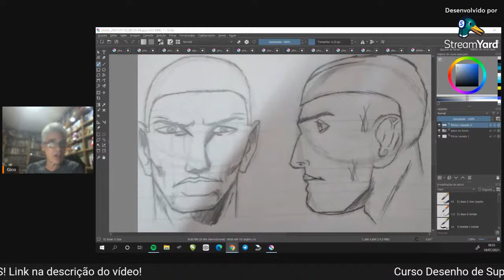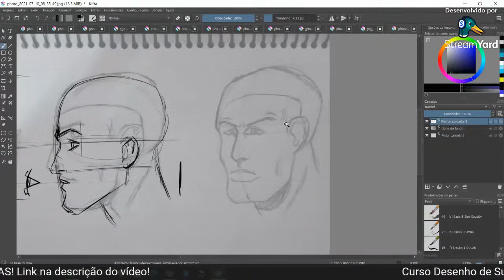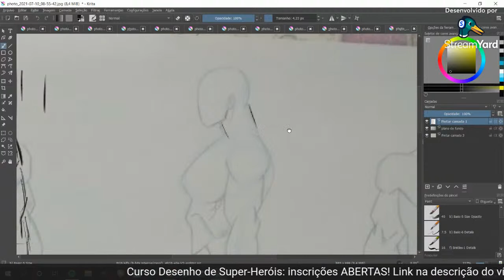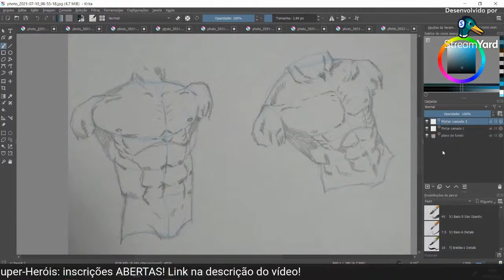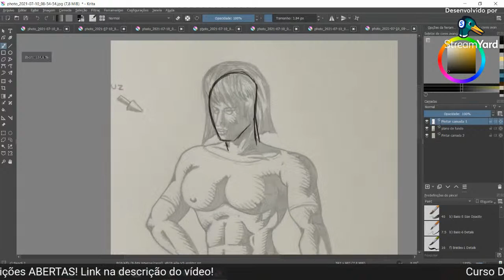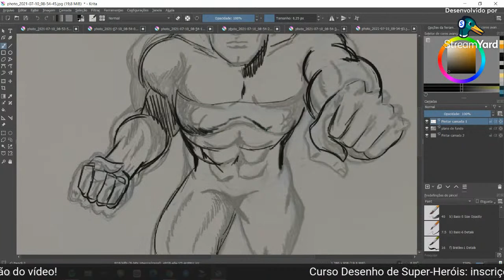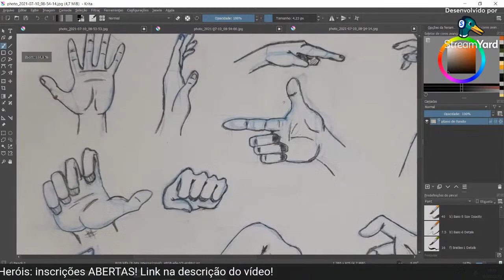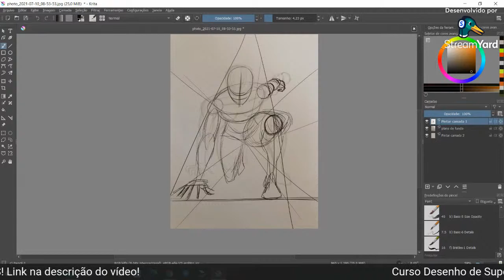Corrigindo e dando dicas! Desenho dos alunos do curso!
Na live de hoje vou avaliar e dar dicas nos desenhos de alunos do curso Desenho de Super-Heróis da Hotmart! Então pegue lápis e pael, e preste atenção: a dúvida de um aluno pode também ser a sua!

✔QUADRINHOS NA AMAZON